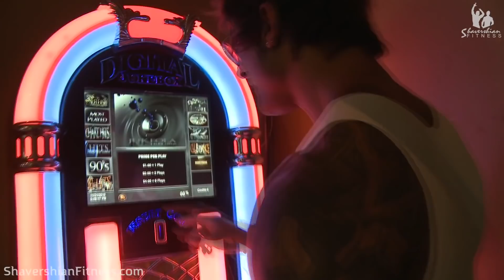Chestbrah trains with Babo / Fitness First / 2018 NEW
TrackList:
1) Skull Demon - Voices From Heaven
2) ilan Bluestone & Jerome Isma-Ae - Tension (Original Mix)

Rest In Peace, Az
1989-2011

Zyzz, Babo, Chestbrah
FitnessFirst
2018